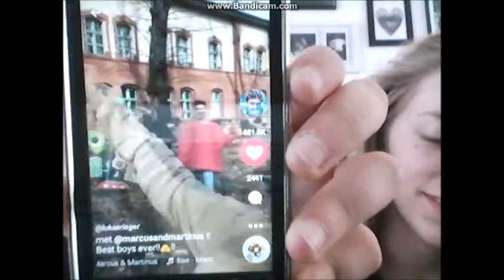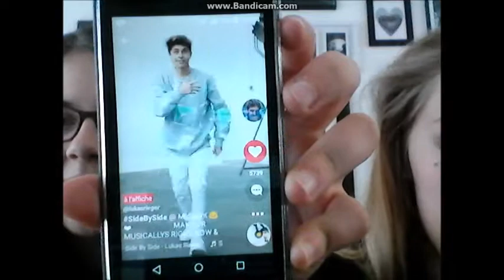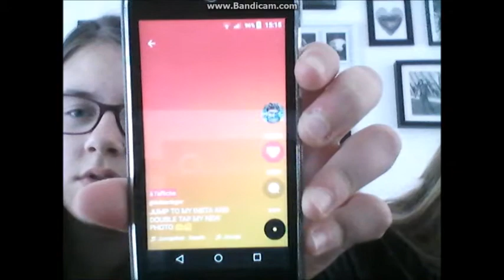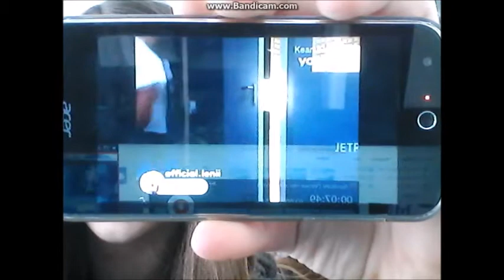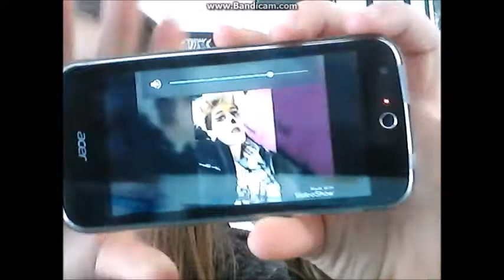Bétisier spéciale Musica.ly et vidéo